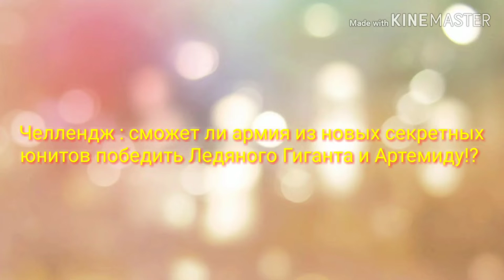TABS : Overview of new secret units))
МУЗЫКА ИЗ ВИДЕО :
Really Really -
Kevin Gates ;

Привет Морриконе (Из к/ф "Бумер") -
Сергей Шнуров ;

Sonne -
Rammstein ;

Killing Strangers -
Marilyn Manson .